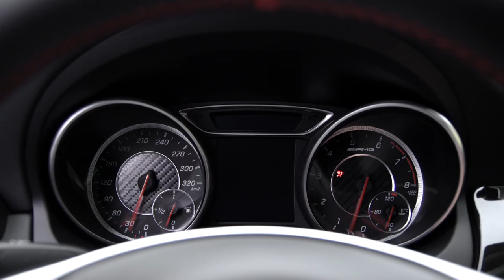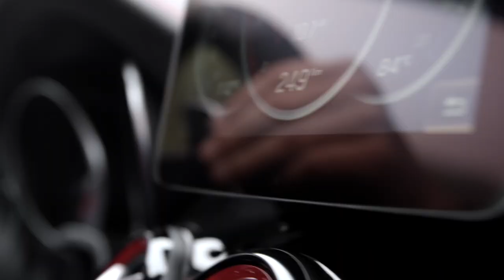The new CLA and CLA Shooting Brake – Mercedes-Benz original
The sporty, expressive design of the CLA and CLA Shooting Brake is now being honed still further in a facelift involving new bumpers, a diamond radiator grille in black as standard and new light-alloy wheels. The interior also benefits from numerous enhancements, among them new seat covers and trim parts, as well as chrome-plated controls. LED High Performance headlamps, HANDS-FREE ACCESS and further possibilities for integrating smartphones into the control system are all options that serve to enhance safety and comfort. The facelifted version of the CLA Coupé will make its debut at the New York International Auto Show from 25 March to 3 April 2016, while the modified CLA Shooting Brake will be launched to the public on the occasion of the awards ceremony for the Laureus World Sports Awards in Berlin on 17/18 April 2016.

Mercedes-AMG CLA 45 4MATIC:
Fuel consumptions combined: 7.3–6.9 l/100 km;
CO₂ emissions combined: 171–162 g/km.*

CLA 250 4MATIC Shooting Brake:
Fuel consumptions combined: 6.9–6.7 l/100 km;
CO₂ emissions combined: 158–154 g/km.*